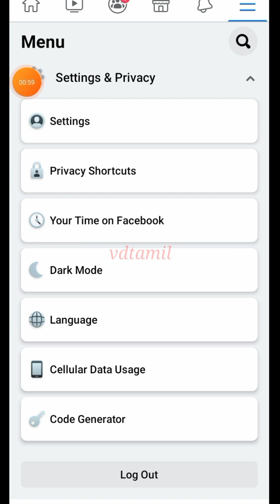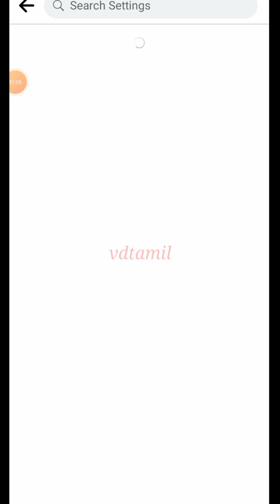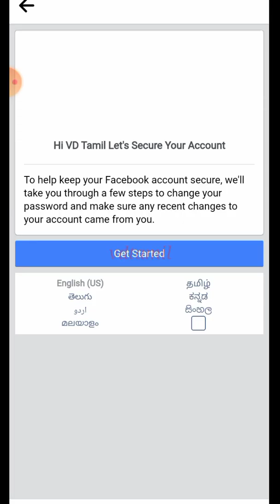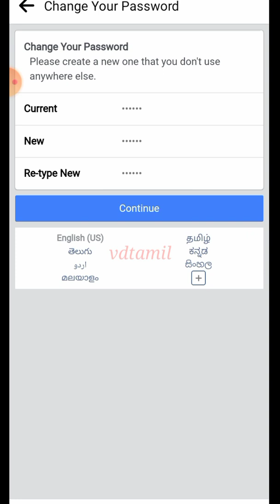how to solve Facebook hack || Facebook hacking || vdTamil🙏